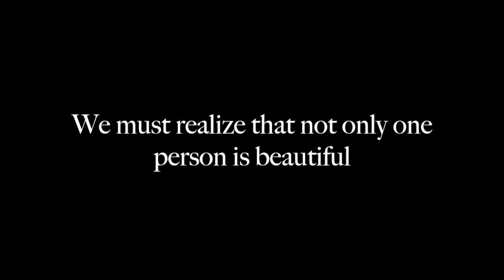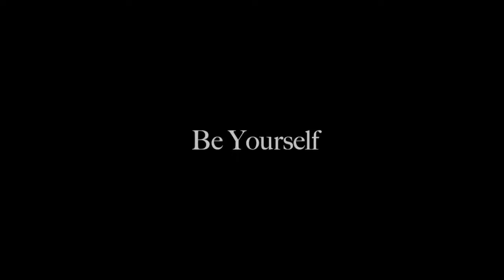Individuality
As a high school student in this generation I feel pressured to fit in. People who are unique and express themselves are shamed. So we feel obligated to follow other people’s lead. But the world would be much less beautiful if we were all the same. The most beautiful thing about the human race is that we are all different. Not one person out of 8 billion people is exactly like you. We should embrace that and encourage people to express themselves.
Individuality is Beauty

Thank you to all the amazing and unique people who took part in this video.
1. Marlon Heise
2. Zoee Dunigun
3. Graham Williams
4. Grayson Skinner
5. Brenton Williams
6. Adrianne Hutto
7. Solal Gonard
8. Sarah de Maio
9. Salome Pouchon
10. Grace Brandenburg
11. Marc de Maio
12. Clea Meystre

Credits:
Song: go go chaos- Bonjah
Videos & Editing- Clea Meystre